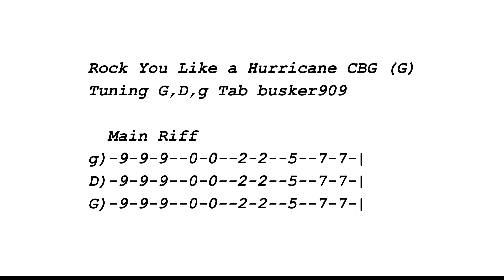Easy 1 Finger - Rock You Like A hurricane, Scorpions, Tune & Tab Lesson 3 String Cigar Box Guitar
Learn how to play Rock You Like A Hurricane by The Scorpions, on a 3 string cigar box guitar with just 1 finger, Easy beginner.
Full intro and rhythm lesson links in comments!